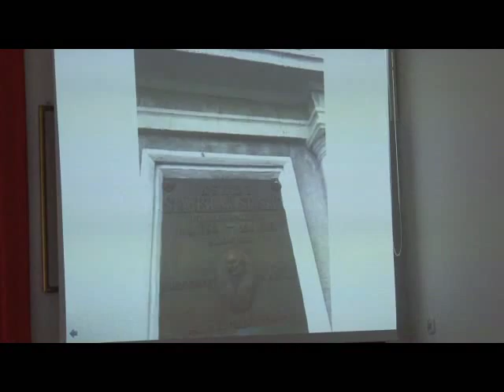XXXXV SESJA RADY MIASTA Hrubieszowa 25.10.2013 cz. 1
XXXXV sesja Rady Miasta Hrubieszowa 25 października 2013- cz. 1